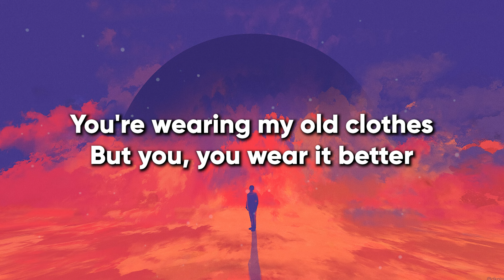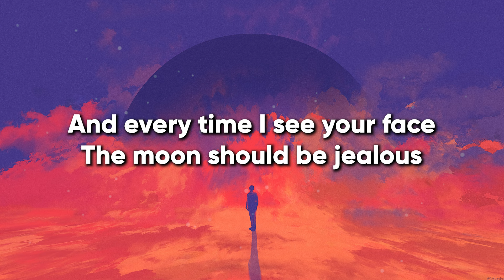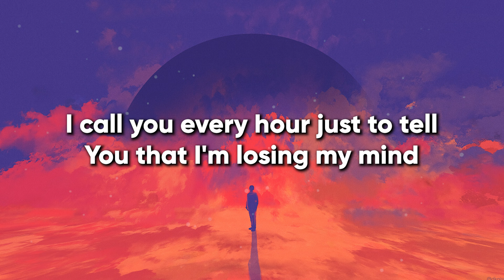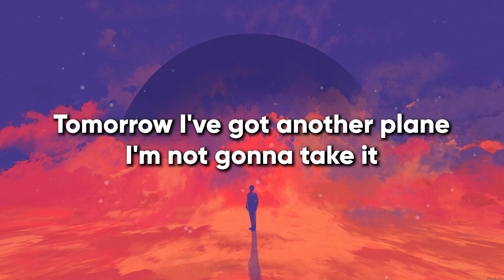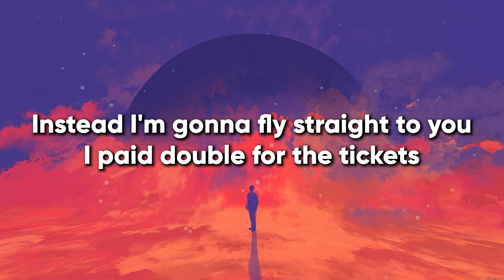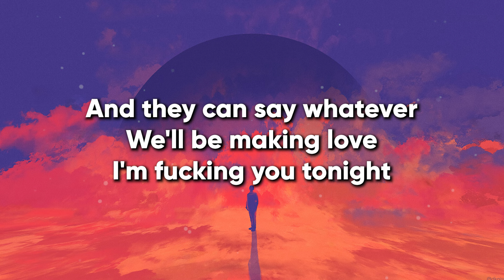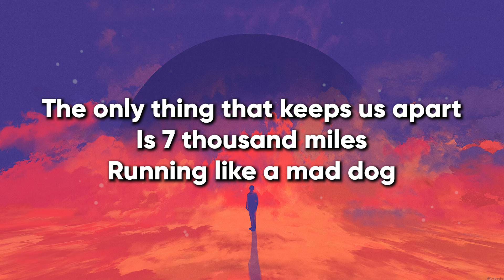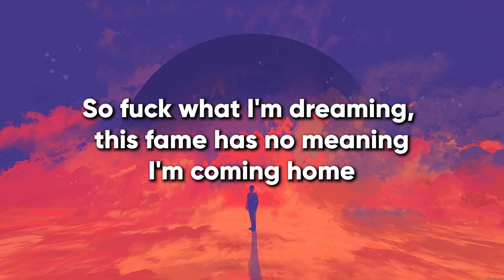Måneskin - TIMEZONE (Lyrics/Testo)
Lyrics:
[Verse 1]
You're wearing my old clothes
But you, you wear it better
And every time I see your face
The moon should be jealous
And I keep talking to the wall
Till he's a friend of mine
I call you every hour just to tell
You that I'm losing my mind

[Pre-Chorus]
Now I know you're sleeping
Where I'm supposed to be
Wish I could've stayed
The only thing that keeps us apart
Is 7 thousand miles
Running like a mad dog

[Chorus]
The only thing that keeps us apart is a different timezone
So fuck what I'm dreaming, this fame has no meaning

[Verse 2]
Tomorrow I've got another plane
I'm not gonna take it
Instead I'm gonna fly straight to you
I paid double for the tickets
And I don't give a shit about
The contracts that I signed
And they can say whatever
We'll be making love
I'm fucking you tonight